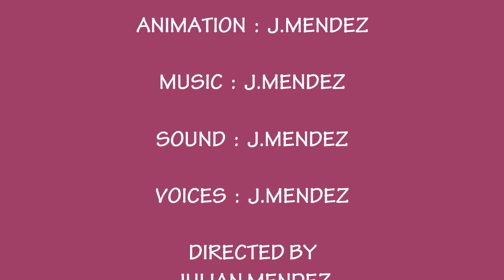Unlucky Clover (Reupload Remastered)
Inspired By Enophano
Originally Uploaded October 1st 2018